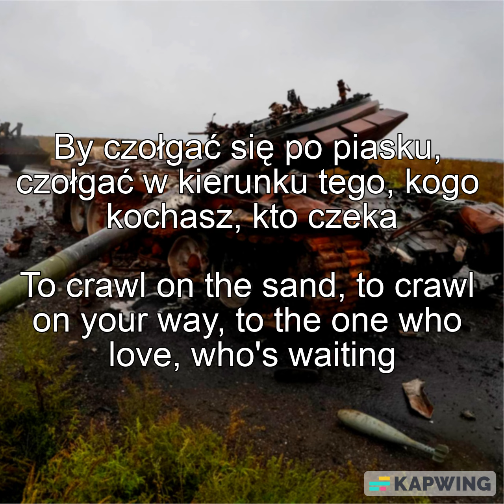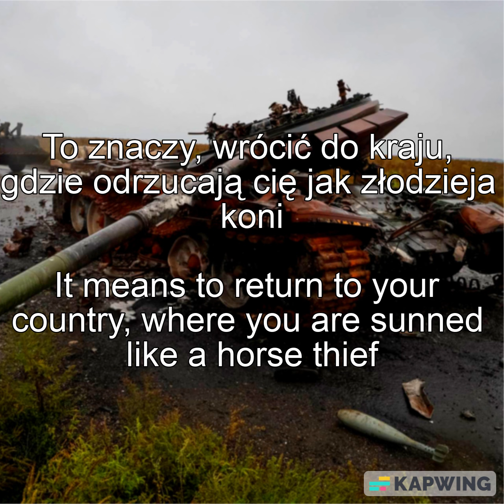Ochrona Cywilna - Afgański Syndrom / Civil Defense - Afghan Syndrome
Z albumu "Instrukcje Przetrwania" (1990)

From the album "Instructions for Survival" (1990)